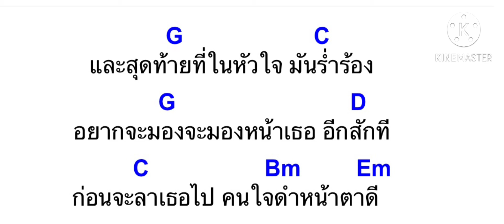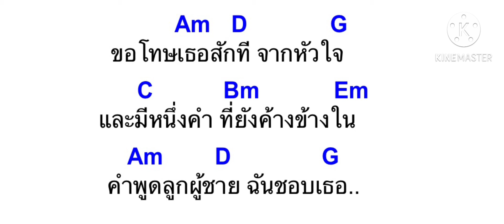🎸 คอร์ดกีตาร์เพลง: ใจสั่งมา - เสกโลโซ [ Sek Loso ]